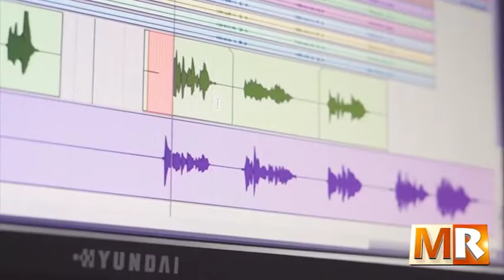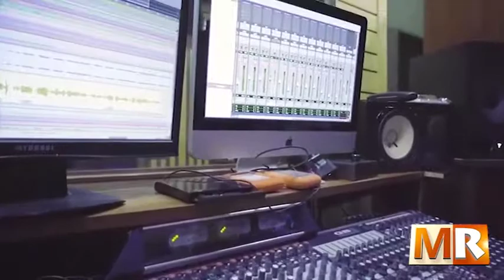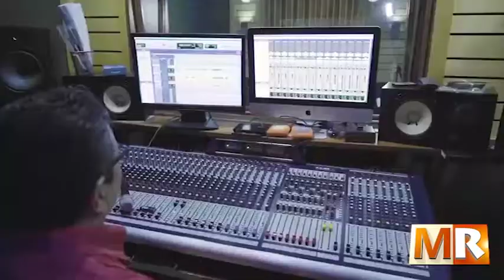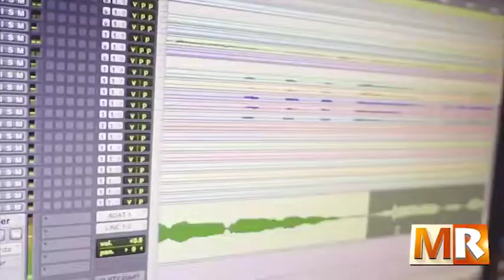Marco de Referencia, entrevista cantante Juan José Vega